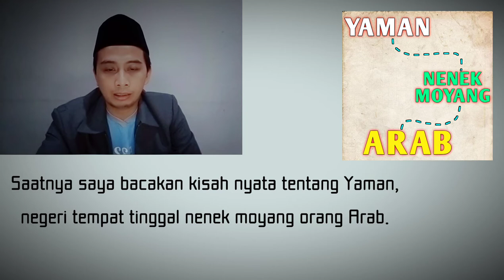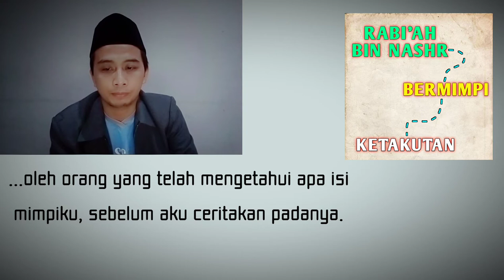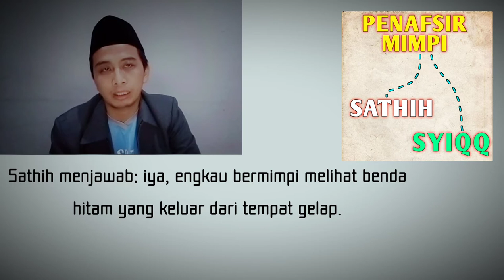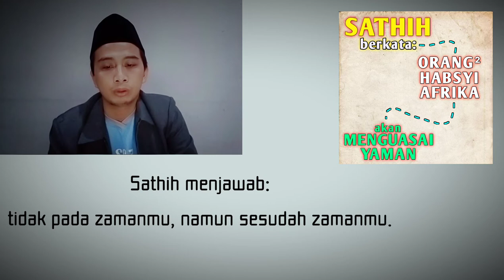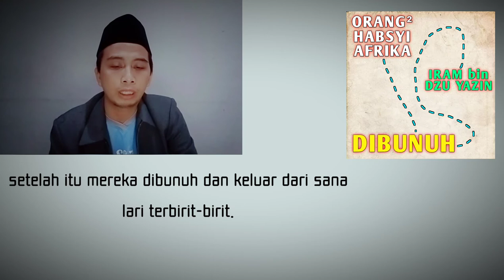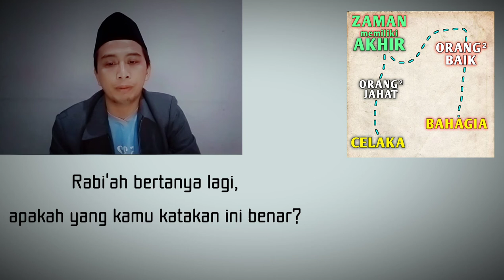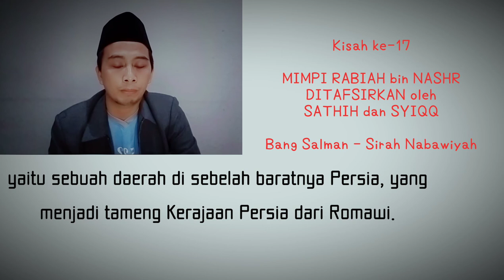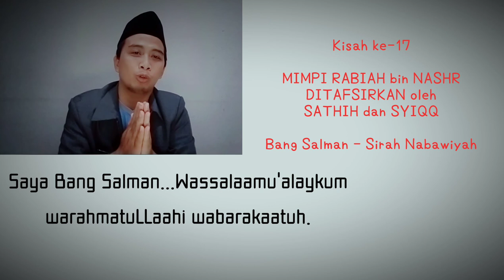kisah ke 17 RABIAH BIN NASHR, SATHIH, SYIQQ, YAMAN DAN TAFSIR MIMPI bang salman sirah nabawiyah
Bang Salman bukan ustadz BSBU membacakan kisah ini dimulai dari Yaman. Negeri tempat tinggal nenek moyang orang Arab.
1. Rabi'ah bin Nashr adalah anaknya Nashr bin Abu Haritsah bin Amr bin Amir. Dia tetap tinggal di Yaman ketika Amr bin Amir meninggalkan Yaman sebagaimana yang telah saya bacakan di kisah ke 10.
2. Rabi'ah bin Nashr menjadi raja disana
3. Suatu hari saat tidur dia bermimpi melihat hal yg menakutkan.
4. Dipanggilnya semua ahli nujum
5. Mereka berkata, coba paduka ceritakan mimpi paduka, nanti akan kami jelaskan artinya
6. Rabi'ah menjawab sesungguhnya arti mimpiku tidak diketahui kecuali oleh orang yg telah mengetahui apa mimpiku sebelum aku ceritakan kepadanya
7. Seorang dari mereka lalu berkata. Jika demikian, panggillah Sathih dan Syiqq, karena tidak ada yg lebih ahli dari keduanya dan keduanya pasti bisa menjelaskan
8. Rabi'ah lalu mengutus orang memanggil mereka berdua
9. Sathih datang kepada Rabi'ah lebih cepat daripada Syiqq
10. Rabi'ah berkata kepada Sathih. Sesungguhnya aku mimpi melihat sesuatu yg menakutkan, maka coba tebak mimpiku tersebut. Sebab jika tebakanmu tepat, maka tepat pula penjelasanmu tentang artinya
11. Sathih menjawab. Ya,engkau bermimpi melihat benda hitam yg keluar dari tempat gelap, kemudian benda tersebut jatuh ke tanah datar, lalu semua makhluk hidup memakannya.
12. Rabi'ah: tebakanmu tidak salah wahai Sathih. Sekarang jelaskan arti mimpi itu.
13. Sathih menjawab: Aku bersumpah dengan malam dan siang, bahwa orang² Habsyi pasti menginjak negeri kalian, dan mereka pasti menguasai daerah antara Abyan hingga Juras.
14. Rabi'ah bin Nashr berkata. Demi ayahmu wahai Sathih, sesungguhnya hal ini sungguh menyakitkan kita semua.
15. Maksudnya adalah ramalan Sathih bahwa orang² Afrika akan menginjakkan kaki mereka di Yaman. Kapan itu terjadi? Apakah pada zamanku, atau zaman sesudahku?
16.  Sathih menjawab, tidak pada zamanmu. Namun sesudah zamanmu. Enam puluh atau tujuh puluh tahun yg akan datang.
17.  Rabi'ah: apakah daerah² tersebut terus menerus berada dalam kekuasaan mereka atau tidak selama²nya?
18. Sathih: tidak selama²nya. Hanya 70 tahunan lebih, setelah itu mereka dibunuh dan keluar dari sana lari terbirit²
19. Rabi'ah: siapa yg membunuh dan mengusir mereka?
20. Sathih: Iram bin Dzi Yazan. Dia mendatangi mereka dari arah Aden dan tidak menyisakan seorang pun diantara mereka di Yaman.
21. Rabi'ah: apakah daerah itu selamanya dalam kekuasaannya atau tidak?
22. Sathih: tidak selama²nya
23. Rabi'ah: siapa yg menghentikannya?
24. Sathih: seorang nabi suci yg mendapatkan wahyu dari Dzat Yg Mahatinggi.
25. Rabi'ah: nabi itu berasal darimana?
26. Sathih: dia berasal dari salah seorang Bani Ghalib bin Fihr bin Malik bin AnNadhr. Kekuasaan berada dalam genggaman kaumnya hingga akhir zaman.
27. Rabi'ah: apakah zaman mempunyai akhir?
28. Sathih: ya. Pada hari manusia generasi pertama hingga generasi terakhir dikumpulkan di dalamnya. Pada hari itu orang² yg berbuat baik mendapat kebahagiaan, dan orang² jahat mendapat kecelakaan.
29. Rabi'ah: apakah yg kamu katakan ini benar?
30. Sathih: ya. Demi sinar merah setelah matahari terbenam. Demi malam yg gelap gulita. Dan demi subuh jika telah menyingsing. Sesungguhnya apa yg aku katakan padamu adalah benar.
31. Setelah Sathih menjelaskan ke Rabi'ah, Syiqq datang pada Rabi'ah.
32. Rabi'ah menyembunyikan ucapan Sathih untuk mengetahui apakah ucapan Syiqq sama dg Sathih. Dan ternyata Syiqq berkata persis seperti yg dikatakan Sathih.
33.. Ucapan Sathih dan Syiqq sangat membekas di hati Rabi'ah. Dia lalu memindahkan anak² dan keluarganya keluar dari Yaman dia titipkan pada Raja Persia yg bernama Sabur bin Khurrazadz.
34. Sabur menempatkan mereka di daerah yg bernama Al Hirah.
35. Bang Salman membacakan kisah ini dengan dasar Kitab Ibnu Hisyam. Bang Salman juga menyisipkan pantun serta berdoa untuk menutup episode ini.